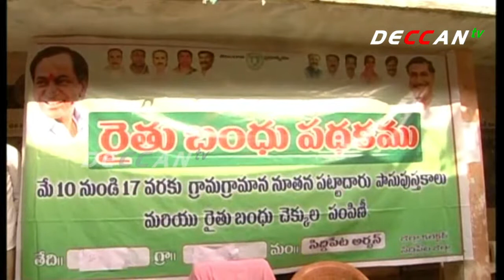Minister Harish Rao Distributed By Rythu Bandhu Cheques | Rangadam Palli | DECCAN TV